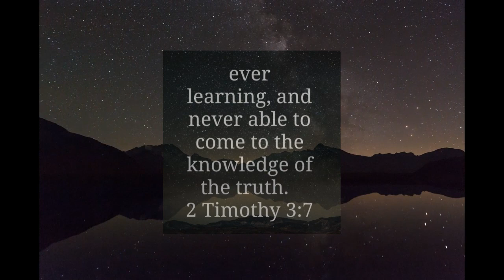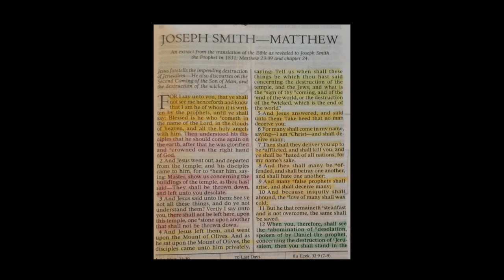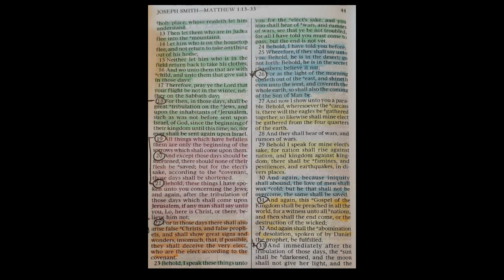ANOTHER WITNESS - THE TRIBULATION PERIOD IS FULFILLED - MANNA BYTE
The tribulation period has already been fulfilled.  We are at the end of this age when tribulation is to come upon the whole earth.